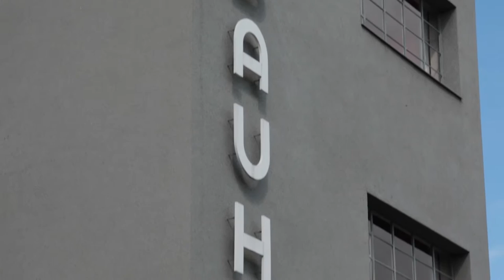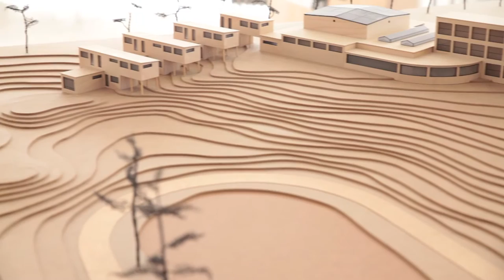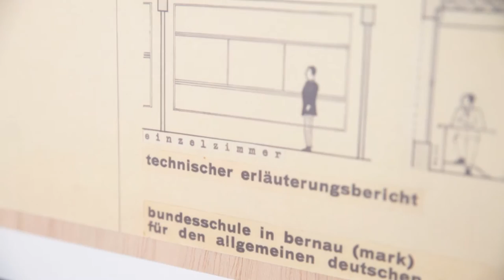Stiftung Bauhaus Dessau